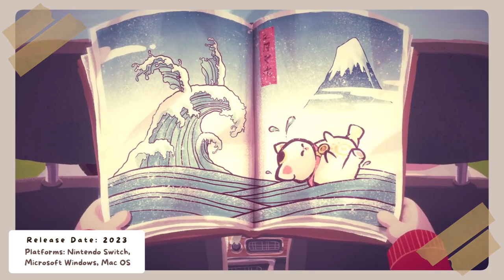☕ 10 NEW cozy games coming in 2023 | nintendo switch, indie & steam games ✨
happy (belated) new year! i hope that 2023 has treated you well so far.

a new year means new cozy games coming out! i’m looking forward to seeing what upcoming cozy games are coming out this year, so i thought i would share thus list with you of 10 cozy games coming out that i’m excited for.

🤍 , cassie.

「 0:00 」intro
「 0:41 」mineko's night market
「 1:45 」fae farm
「 2:55 」story of seasons: a wonderful life
「 3:59 」mail time
「 4:48 」coffee talk episode 2
「 5:42 」botany manor
「 6:24 」europa
「 7:09 」tiny glade
「 7:44 」spirittea
「 8:32 」songs of glimmerwick
「 9:43 」coral island
「 10:26 」outro

🎵 Dontcry x Nokiaa - Perspectives
      ⤷ provided by Lofi Girl

❔ filming equipment? — sony a7c & iphone 13 pro
❔ what products do you use?

🌟 13,358